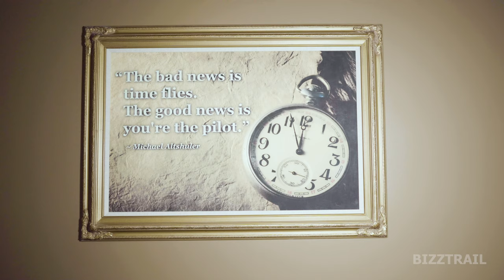The Secret To WINNING IN LIFE - Michael Altshuler | Famous Quotes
Michael Altshuler started young. At age 22  he sold his multi-million dollar copier business to an Office solutions company known as IKON. Having been responsible for over $65M in personal and managed sales, Michael was one of only a select few to make it to the top of the highly competitive copier industry, placing him in the top 3% in the country. Michael quickly became recognized as a sales and peak performance leader.

My name is Antwan, I am the CEO of bizztrail who is a big fan of Michael Altshuler. I create videos showing hard-working people who overcome their trails.

1)This video has no negative impact on the original works (It would actually be positive for them)
2)This video is also for teaching purposes.
3)It is not transformative in nature.
4)I only used bits and pieces of videos to get the point across where necessary.